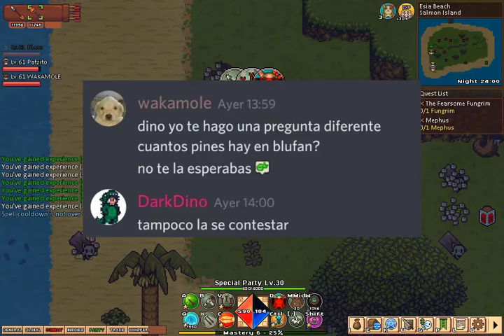DSO update v199 spoilers!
subtitled by me, sorry if my english isn't the best

I would like to do this kind of video 1 or 2 times per week if i can :)